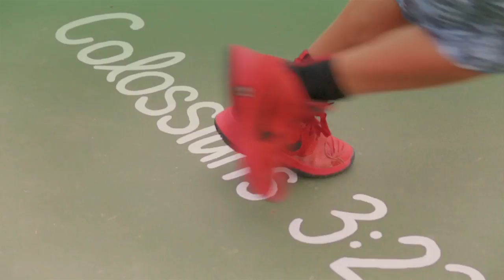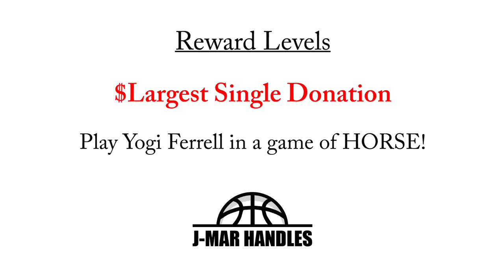Jonny Marlin || Basketball and Community Transformation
Jonny is overwhelmed and thankful that others have rallied behind him and believe in his vision and it means the world to him that others are willing to partner with him with their finances and gifts to impact more people for Jesus through the game of basketball.